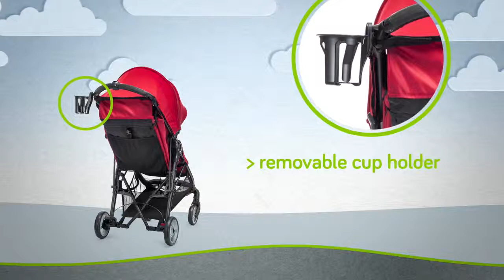baby jogger City Mini ZIP máxima expresión de doblado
Asiento XL, plegado XS

El City Mini ZIP® es la máxima expresión de doblado. No solo lo hace por la mitad de arriba a abajo, sino también por los lados. De esta forma, gracias al doblado 3D con una sola mano, el City Mini ZIP® se pliega a la cuarta parte del tamaño de la silla abierta. Ya no hay sitio pequeño o viaje difícil.